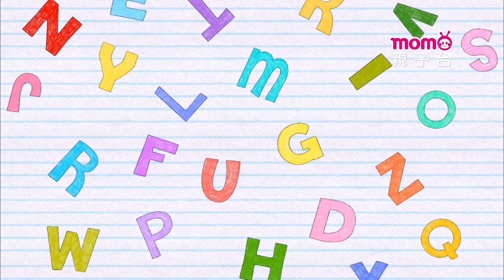學學ABC ▶ 05【主題：貓Cat、狗Dog】玩玩樂S2單元｜學習英文字母｜英文單字教學｜學齡幼兒｜兒童節目｜教育類【親子台｜官方HD】momokids